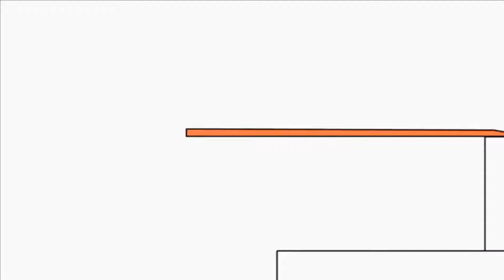Funny Bruno The Great Trailer Disney